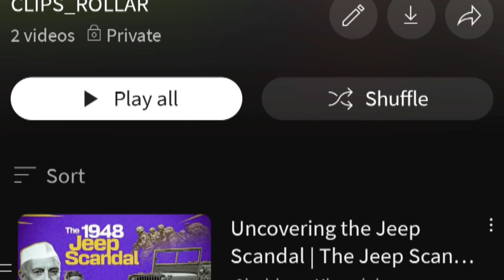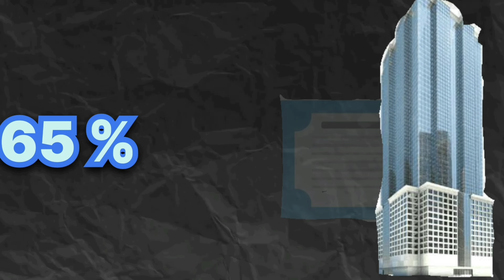THE JEEP SCAM : 1st Scam of india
Follow here:-